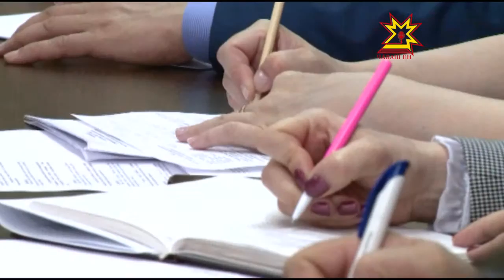Обсудили эффективность управления муниципальным имуществом и земельными ресурсами.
В рамках празднования дня местного самоуправления специалисты госкомимущества,  Росреестра, кадастровой палаты и представители администраций городов и районов обсудили эффективность управления муниципальным имуществом и земельными ресурсами.